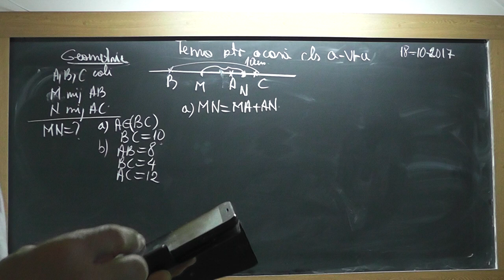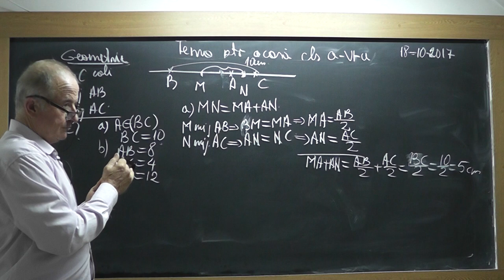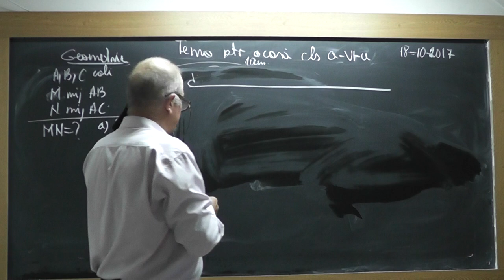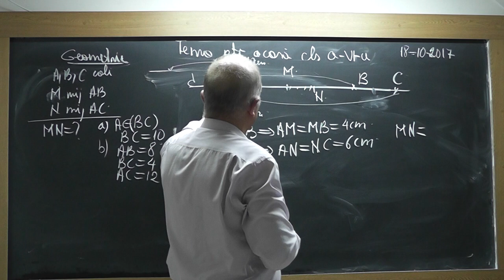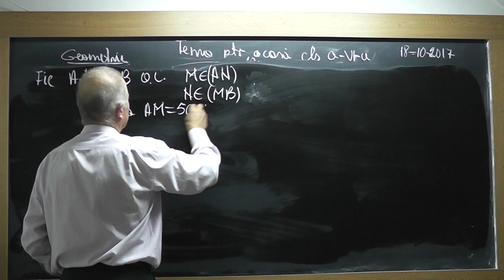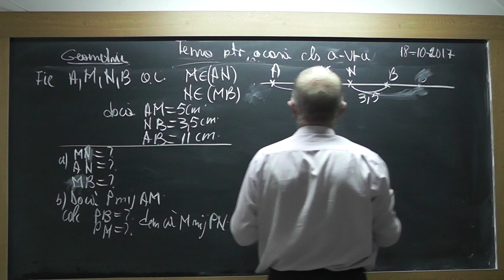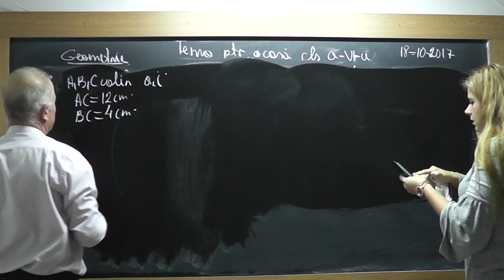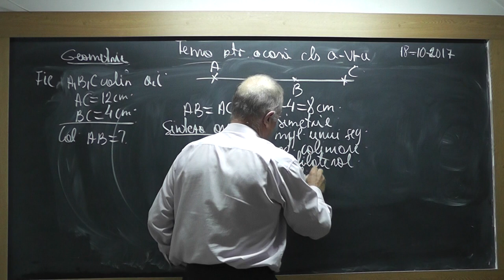3/3 1587 Clasa 6 - Mijlocul unui segment Simetricul unui punct Puncte coliniare Triunghi echilateral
Aceste lectii sunt SUSTINUTE de VOI si daca va sunt utile, as aprecia un Like, Share, Comment - In aceasta lectie de matematica pe care o puteti vedea in direct si pe ne ocupam de tema pentru acasa la clasa a VI-a la geometrie plana. Din cuprins: Mijlocul unui segment, Simetricul unui punct fata de alt punct dat, Triunghi echilateral, Puncte coliniare, Egalitatea a doua triunghiuri.
- VIDEO MATEMATICA cu Proful Online sau cautati pe Google: profu online Ioan Ursu